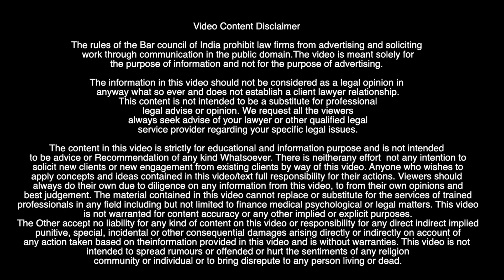31 new allince